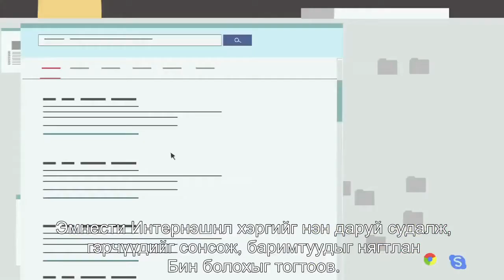Use your power (Монгол хадмал орчуулгатай)